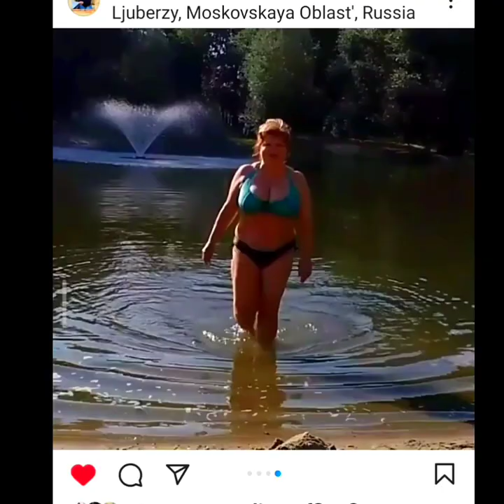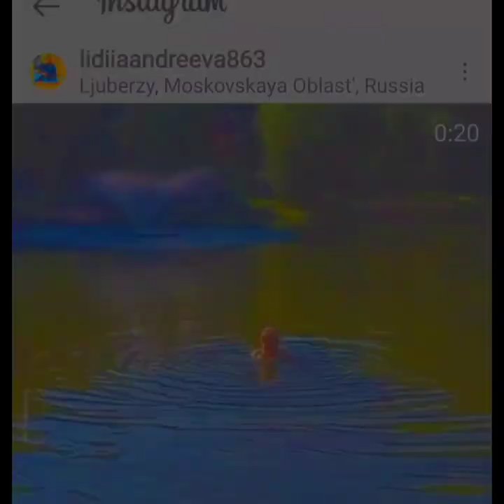The nearest pond 120 meters from the house - Ukhtomsky pond / Самый близкий пруд - в 120м от дома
The closest and favorite reservoir of the inhabitants of our region is the natural Ukhtomsky pond. It is located 120 meters from my house. Of course, this is not the sea, but cool springs gushing out of the ground and shade from trees provide first aid during the hot period of the beach season /Ближайшим и любимым водоемом жителей нашего края является природный Ухтомский пруд. Он находится в 120 метрах от моего дома. Конечно, это не море, но бьющие из-под земли прохладные родники и тень от деревьев оказывают первую помощь в жаркий период пляжного сезона.